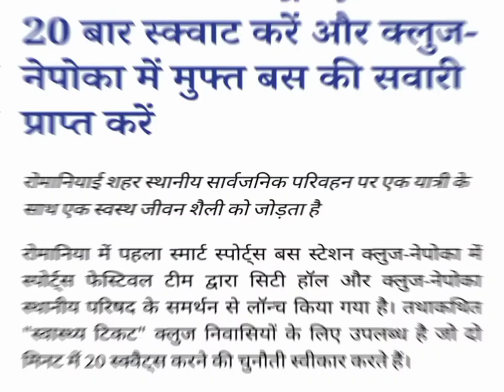🌍दुनिया का ऐसा 🇦🇩देश जहां 20 उठक बैठक लगाने🤨से सफर का किराया🚖नहीं लगता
Hey I am Himanshu Dvpr 🇮🇳 welcome you to this channel where you can find 🇮🇳 👇 -:

 1) Short 59 Second Fact Videos
 2) Short 59 Second Motivational Videos
 3) Short 59 Second History Fact Videos
4) Short 59 Second Country/World Fact Videos
5) Short 59 Second Natural Fact Videos
6) Short 59 Second Lifestyle Fact Videos
7) Short 59 Second Amazing Fact Videos
8) Short 59 Second Health Tips Videos
9) Short 59 Second Experimental Videos
10) Short 59 Second Inspirational Videos 11) Short 59 Second Informative Videos

 This Channel Will Help You In These Ways 🇮🇳👇 --:

1) To Improve Your Knowledge 💯
2) To Improve Your Life 💯
3) To Motivate You 💯